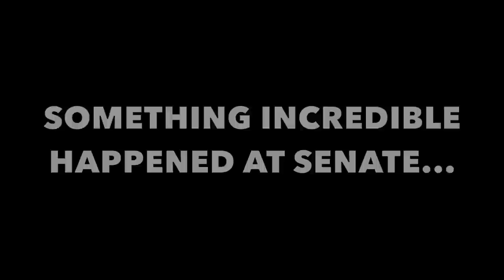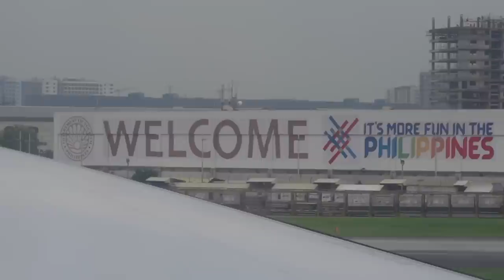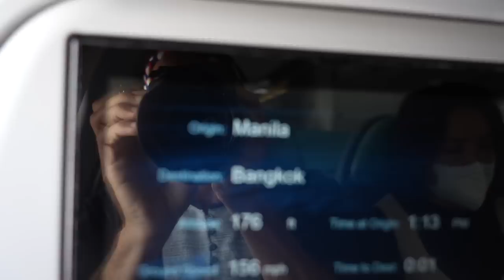RECOGNIZED BY PHILIPPINES SENATE - BecomingFilipino Citizenship Journey 🇵🇭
TODAY I WAS RECOGNIZED BY THE SENATE OF THE PHILIPPINES... I DID NOT EXPECT THIS MOMENT TO HAPPEN.  IT WAS ONE OF THE GREATEST MOMENTS OF INSPIRATION IN MY LIFE.

I was invited by Senator Migz Zubiri to find out that he will be authoring my Senate Bill for Citizenship.  During Session, house majority leader Senator Joel Villanueva made an announcement recognizing me in the chamber.
It is hard to explain the feeling of having many Senators come up to me and say:

And expressing they will be supporting the bill that could grant me Filipino citizenship.

There are so many things I could say right now.  And that I need to reflect on and properly write about!  But… I have to prepare for an international talk I will be giving in Thailand this week to travel bloggers and content creators from around the world.  I have to focus!

Priority is, and will always be sharing positive education and inspiration about the Philippines around the world. 💪😊🇵🇭

Thank you everyone for being a part of this journey.  And sharing positive education, adventure, inspiration, and beauty with me!

POWER ON!